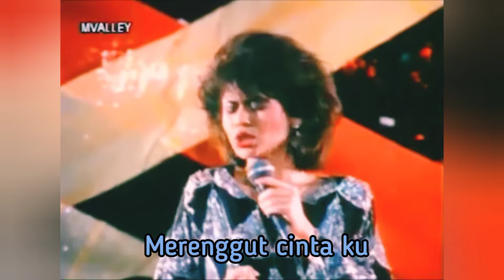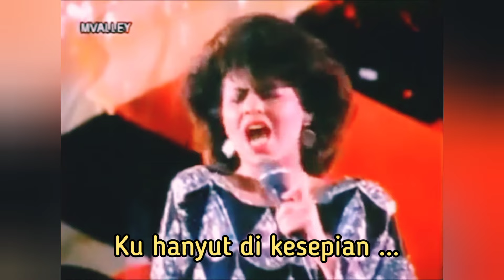FAUZIAH AHMAD DAUD - Senandung Duka [Music From The Movie SUARA KEKASIH](1986)